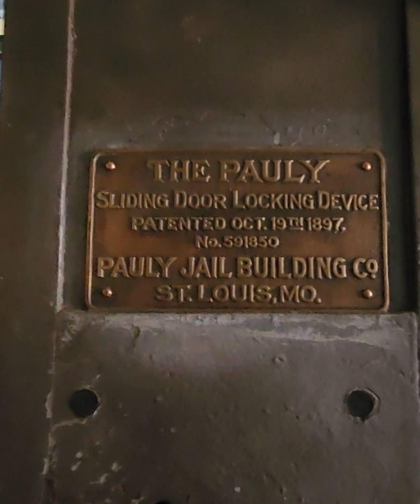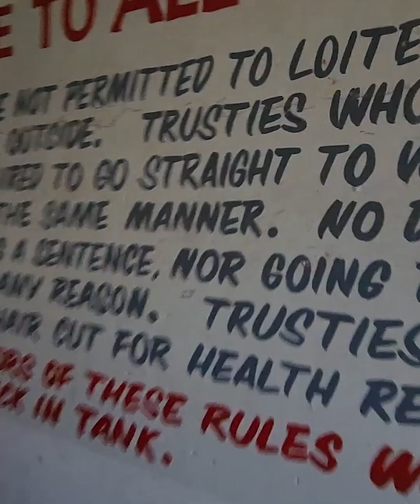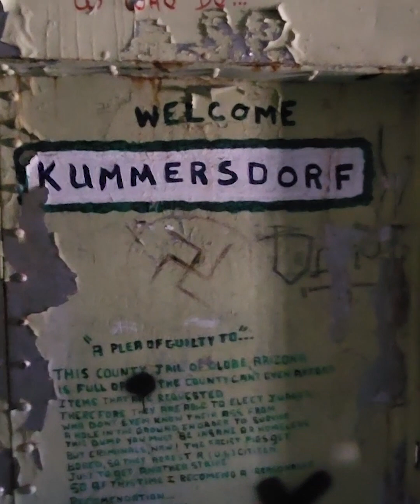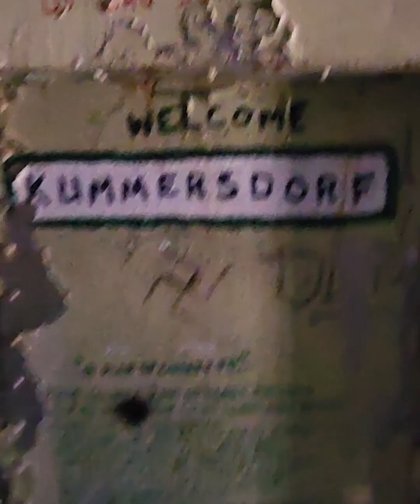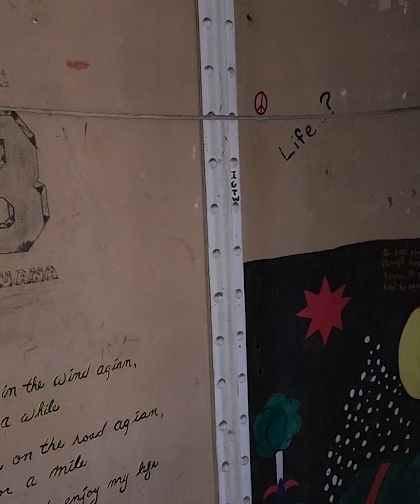2022 12 08 1910 Gila County Jail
Video of a walk-through at the historic 1910 Gila County Jail in Globe, Arizona on December 8, 2022.